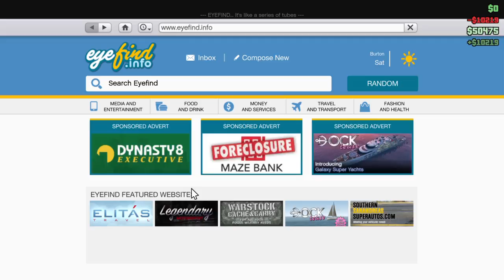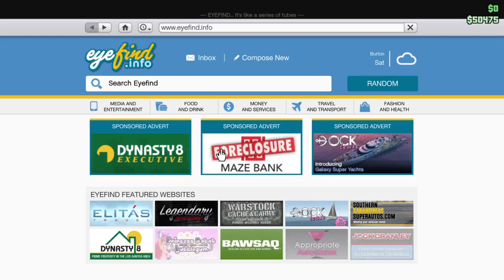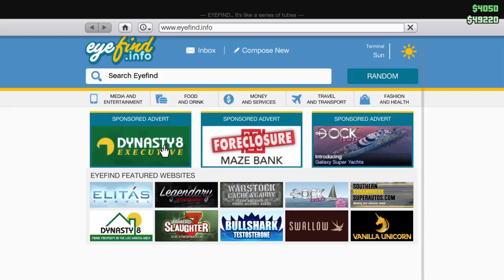Gta sleepover with son and friend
I love role-playing and my candy tigers 😉